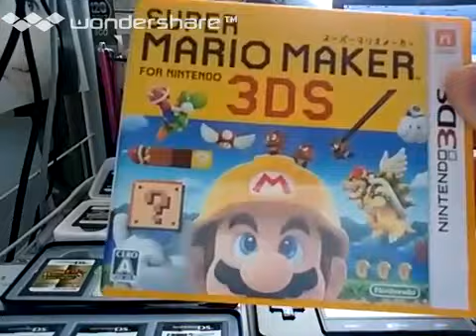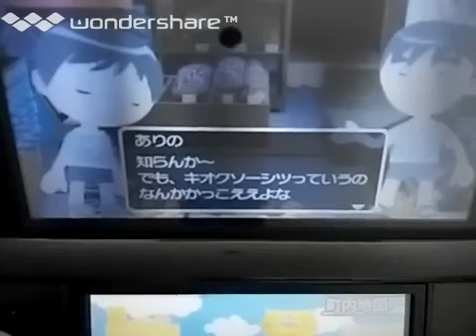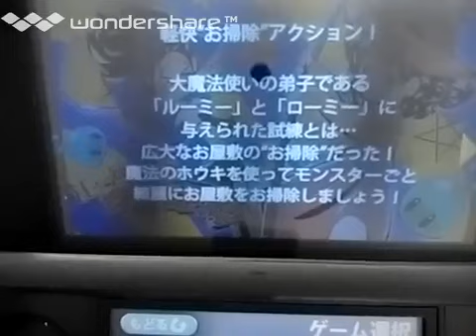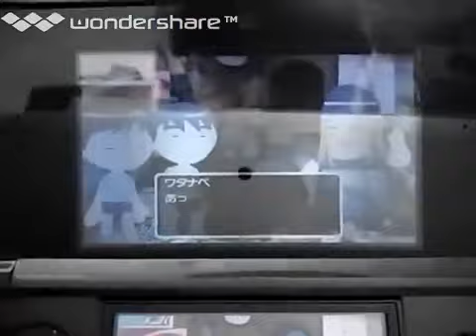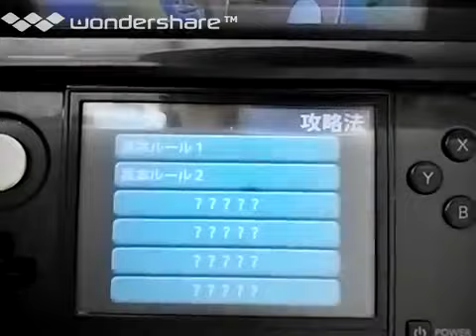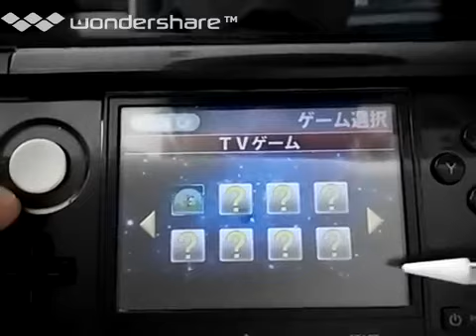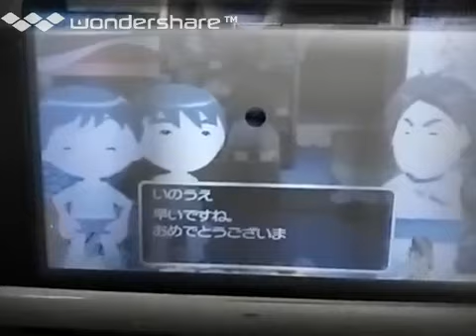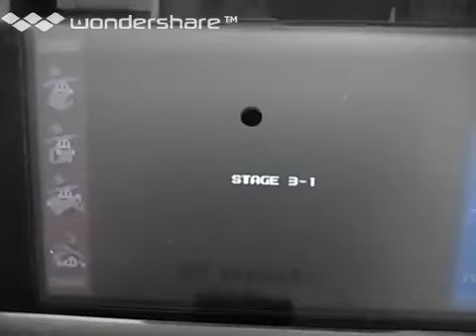[実況]「ゲームセンターCX・3丁目の有野（3DS）」第1回初見プレイ！